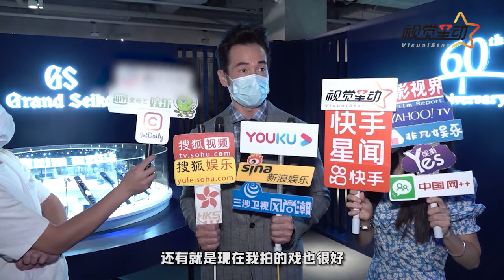陈豪没留意廖碧儿结婚 唐诗咏为伍允龙找对象